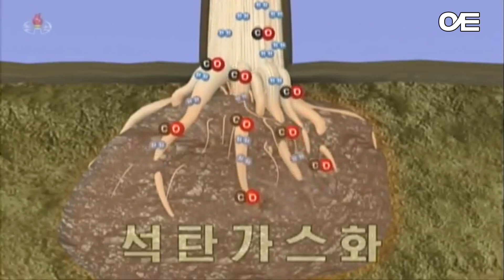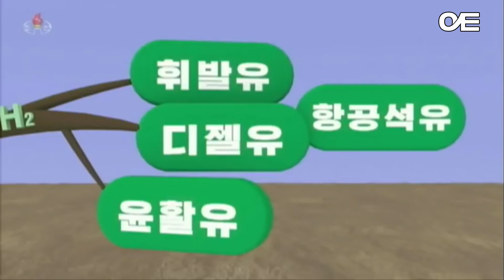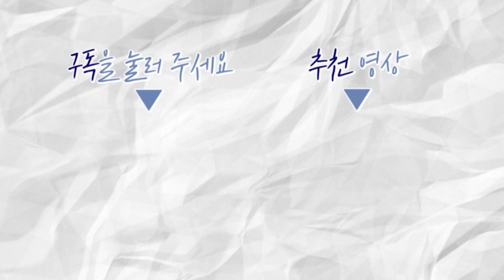(ENG·中文) 북한 자력갱생 핵심 '탄소하나 화학공업' 초간편 해설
요즘 북한 관련 기사를 읽다 보면 '탄소하나 화학공업'에 대한 이야기를 자주 보게 되는데요. 탄소하나 화학공업은 최근 북한이 강조하는 '자력갱생' 노선의 핵심 중의 핵심입니다.

탄소하나(C1)는 탄소 수가 1개인 화합물인데, 이걸 원료로 해서 다양한 유기화합물을 만들어내는 게 탄소하나 화학공업입니다. 과정을 아주 단순하게 말하자면 석탄에서 휘발유를 비롯한 온갖 석유화학 제품을 뽑아낸다는 겁니다. 만약 북한이 탄소하나 화학공업 계열화에 성공하면 원유 수입 의존도를 줄이고 에너지와 기간산업 분야에서 자립하는 데 큰 힘을 받게 될 것입니다.

남한의 화학공업이 수입 원유에 의존하고 있는 반면 북한의 탄소하나 화학공업은 원유 의존으로부터 근본적으로 탈피하려는 시도라는 점에서 다른데요. 이 분야에서 남북협력을 모색해보는 것도 좋겠습니다.
자세한 사항은 맹찬형 크리에이터가 전해드립니다.

프로듀서_김지혜
편집·CG_민지영
구성·내레이터_맹찬형